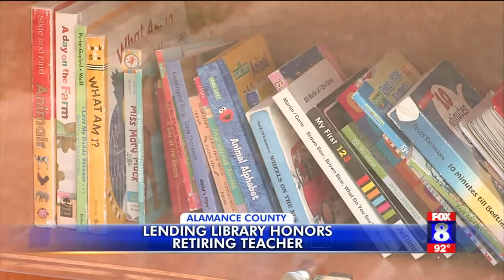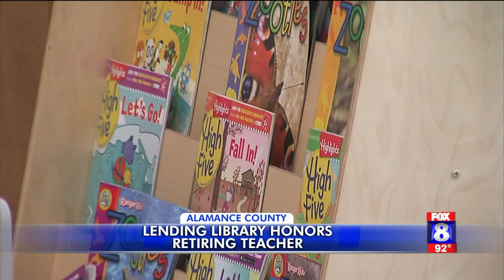Pleasant Grove Elementary lending library honors retiring teacher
A retiring Alamance County teacher is being honored with a lending library after decades of inspiring children to read.